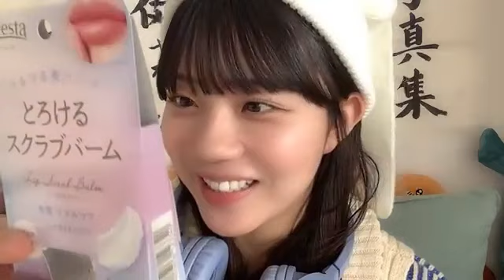工藤理子(STU48 2期生)2024年2月26日 SHOWROOM